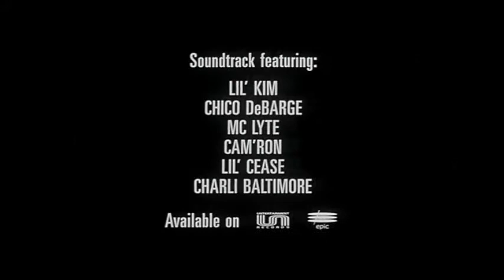Woo (1998) - Trailer